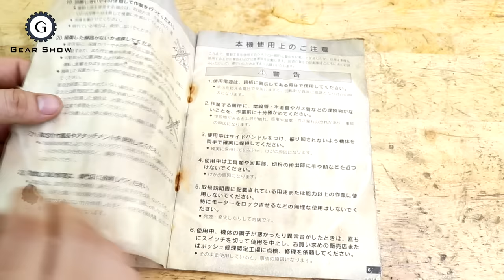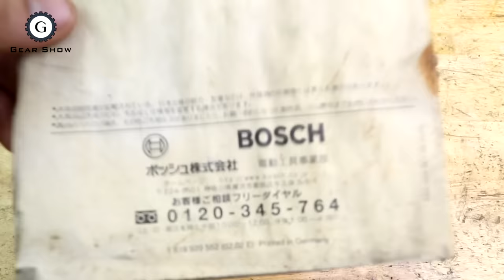Demolition Hammer Refreshment | Bosch GSH 5 E Professional; 12 J; SDS max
Model: GSH 5 E
5-kg Demolition Hammer with SDS-max GSH 5 E. The chisel specialist with low weight. Due to the powerful 1100-watt motor with up to 12 J impact force, the GSH 5 E Professional sets new standards in material removal.

Technical data
Rated power input: 1.100 W
Impact energy: 2 – 12 J
Power output: 650 W
Impact rate at rated speed: 1.300 – 3.000 rpm
Weight: 5,5 kg
Length: 455 mm
Height: 235 mm
Toolholder: SDS-max
Material removal rate in concrete of medium hardness, approx.: 180 kg/h

I hope you find something useful & enjoy this video!
***I still keep some parts, I want to save the world's environment***